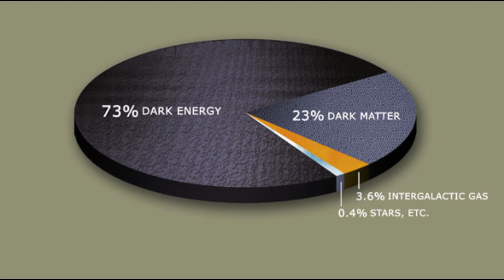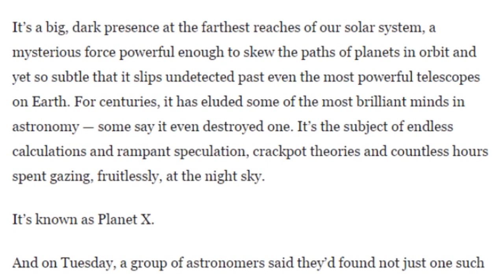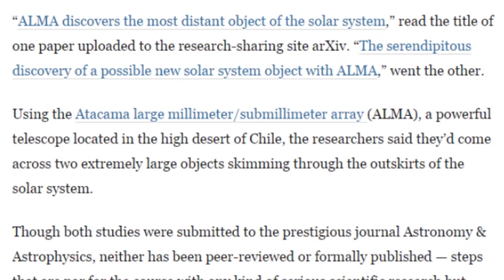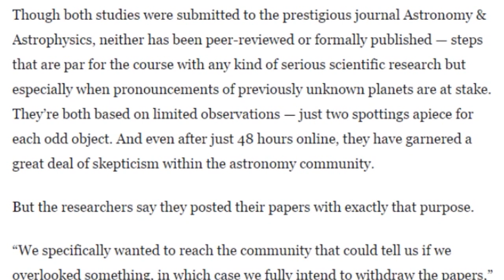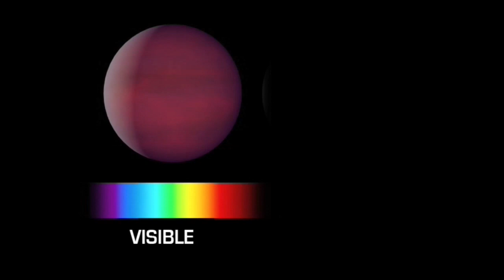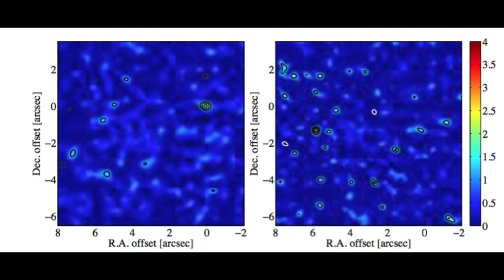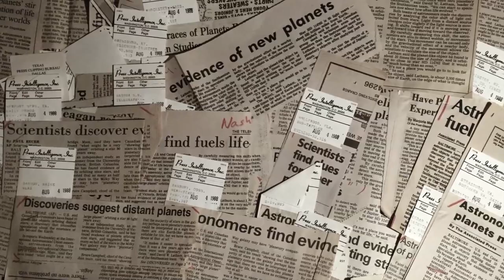Planet X has been Discovered & Photographed by Pro Astronomers!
Straight from the Washington Post and the Official Science Arvix white papers, Planet X One and Two have been discovered. Is it a Brown Dwarf or a Super Earth? I don't know but this is exciting.

"It’s a big, dark presence at the farthest reaches of our solar system, a mysterious force powerful enough to skew the paths of planets in orbit and yet so subtle that it slips undetected past even the most powerful telescopes on Earth. For centuries, it has eluded some of the most brilliant minds in astronomy — some say it even destroyed one. It’s the subject of endless calculations and rampant speculation, crackpot theories and countless hours spent gazing, fruitlessly, at the night sky.

It’s known as Planet X.

And on Tuesday, a group of astronomers said they’d found not just one such presence, but two of them.

“ALMA discovers the most distant object of the solar system,” read the title of one paper uploaded to the research-sharing site arXiv. “The serendipitous discovery of a possible new solar system object with ALMA,” went the other.

Using the Atacama large millimeter/submillimeter array (ALMA), a powerful telescope located in the high desert of Chile, the researchers said they’d come across two extremely large objects skimming through the outskirts of the solar system.

Though both studies were submitted to the prestigious journal Astronomy & Astrophysics, neither has been peer-reviewed or formally published — steps that are par for the course with any kind of serious scientific research but especially when pronouncements of previously unknown planets are at stake. They’re both based on limited observations — just two spottings apiece for each odd object. And even after just 48 hours online, they have garnered a great deal of skepticism within the astronomy community.

But the researchers say they posted their papers with exactly that purpose.

“We specifically wanted to reach the community that could tell us if we overlooked something, in which case we fully intend to withdraw the papers,” Wouter Vlemmings, an astronomer at Chalmers University of Technology in Sweden and co-author on both studies, told Scientific American.

Here’s what Vlemmings and his colleague say they found:

A large rocky something they call “Gna” (for a fast-moving Nordic messenger goddess, one of the authors told Scientific American), that could be an asteroid-type object roughly the size of Ireland zooming around somewhere near Uranus. Alternatively, the researchers propose, it could be an undiscovered planet floating much farther out, or even a brown-dwarf (bigger than a planet, smaller than a star) passing through interstellar space.

Also, a mysterious, unnamed object that appears in the sky close to the alpha centauri system that may be a “Super-Earth” planet far beyond even Pluto or a super-cool brown dwarf that’s really far. It could also conceivably be an icy “trans Neptunian object,” of which there are plenty in the frozen darkness past the eighth planet, but the researchers say that’s less likely (it’s also, not coincidentally, less interesting)."

T